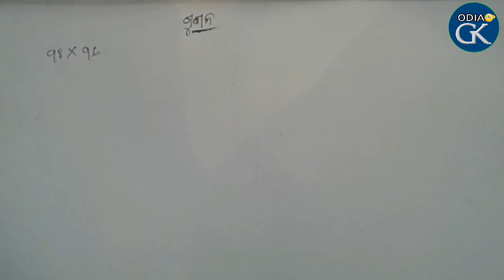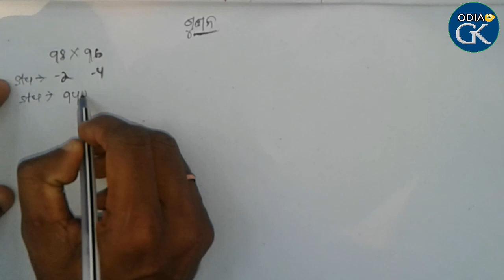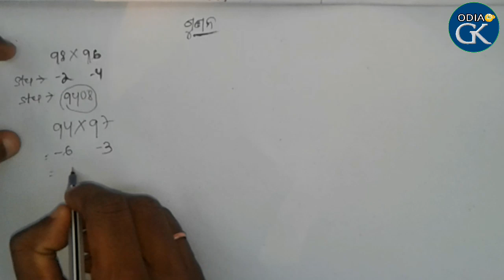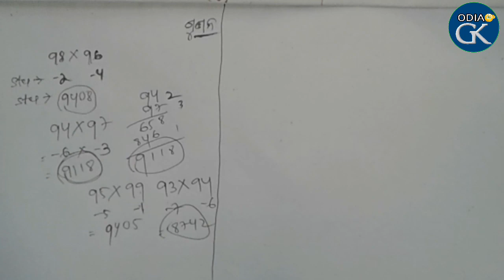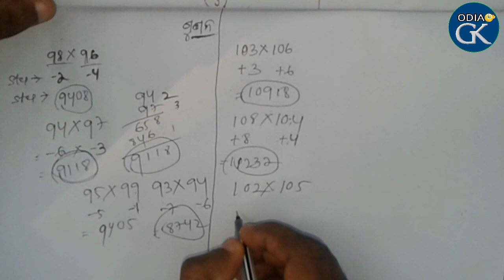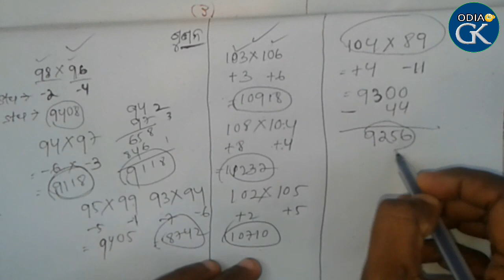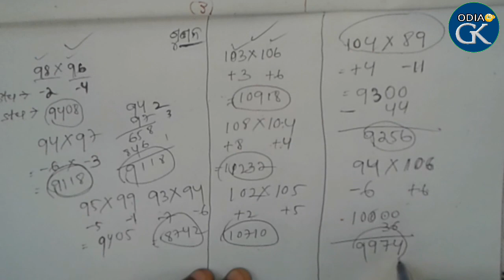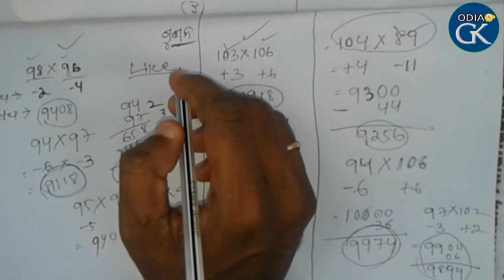Odia Math Tricks || ଗୁଣନ ଶିଖିବାର ସରଳ ସୂତ୍ର || Multiplication 3Short Tricks In Odia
In this video we discuss How to multiplication in few seconds. We discuss three short tricks if you remember this tricks you will solve any type of multiplication in with in five second. All types of math questions will discuss our channel videos. Dear friend in every week Sunday i have upload this week top current affairs questions. This types of questions are arrived in every competitive exams. Please you can join our team for strong your math. Thank You.